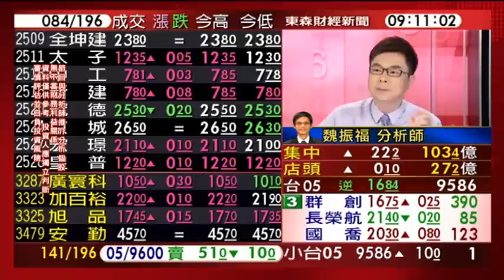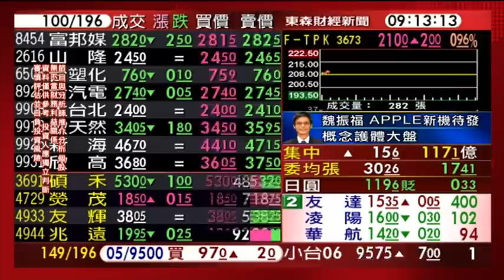0518股動錢潮 盤中嚴選名師魏振福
0518股動錢潮 盤中嚴選名師魏振福
沈品鈞vs.魏振福的討論：蘋果概念股能護體大盤嗎?怎麼挑蘋概股:鴻海?和碩?大立光?可成?PA?
今天各大報紙頭條都是蘋果消息:
經濟日報:新iPhone提前到，供應鏈迎急單
工商時報:iPhone銷大陸 後年衝一億支
蘋果日報:金融時報示警，台灣手機零件廠受陸廠威脅